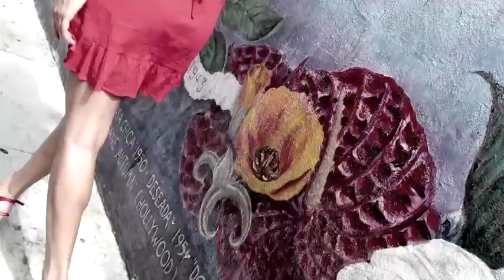Everything Good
This is the Music Video for Richie Kotzen's song 'Everything Good'